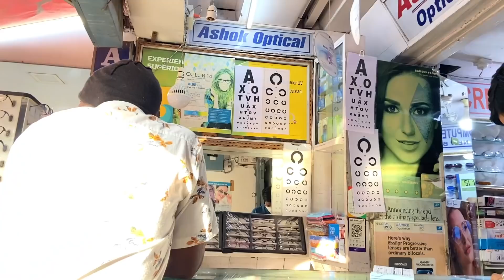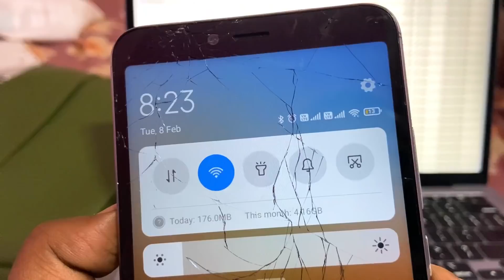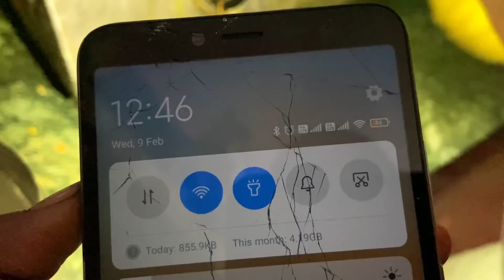PUSHPA Main Jhukungi Ni Sali 😂